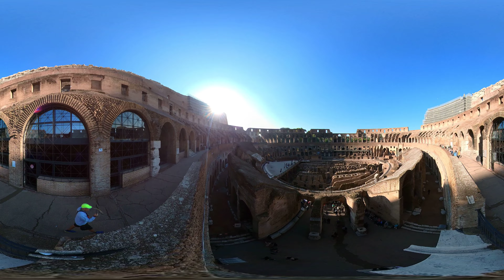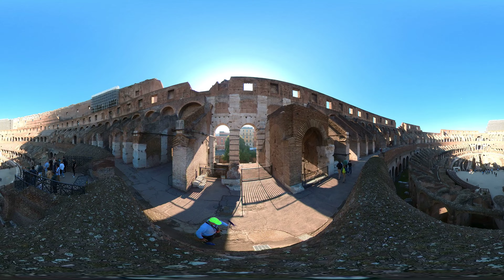360 Interactive Video - Colosseum in Rome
This is an interactive 360 video of the famous Colosseum in Rome.

About this 360 technology: Using either an iPhone, Android, or computer, this new 360 technology should allow you to move the view of the video anywhere you choose even while the video is playing (e.g. you can look straight, right, left, up, down, etc…). You can also stop the video and look around in any direction. On an iPhone or Android phone (or iPad or tablet), you can use your finger to maneuver around the video. With a computer, you can use you mouse or touch pad. If you see only a stretched and/or doubled image and not 360, then either your device or the platform you are using is not (for some reason) allowing for the 360 characteristics to be displayed.

to check out all of our upcoming trips to Israel and additional teaching resources, books, and drone video.